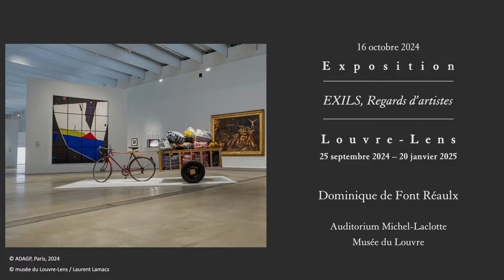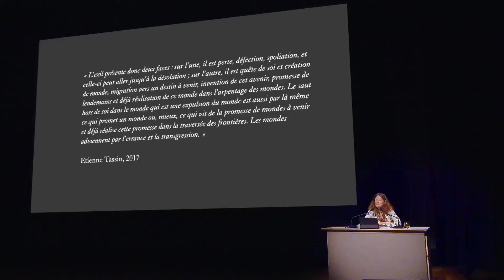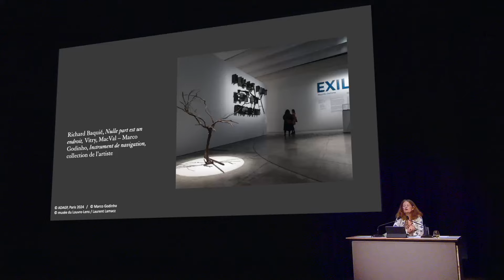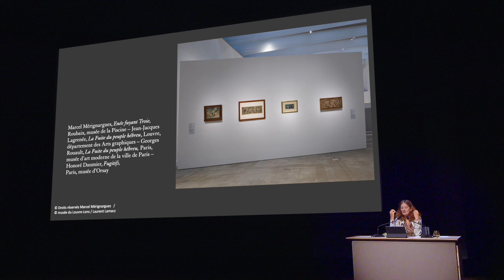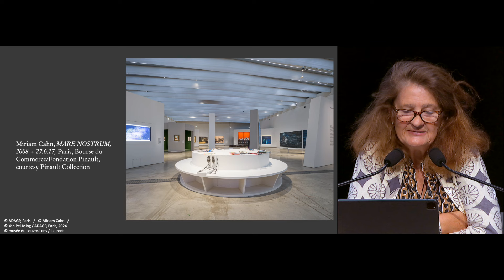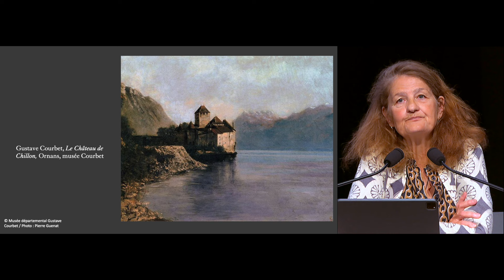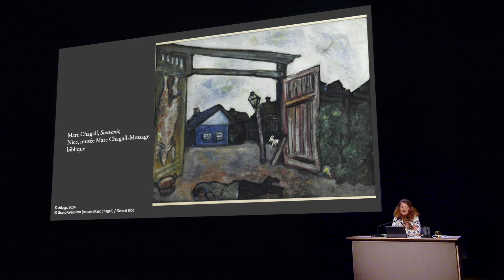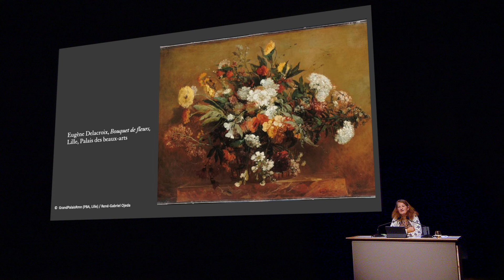Présentation d'exposition : « EXILS. Regards d’artistes »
Présentation de l'exposition « EXILS. Regards d’artistes »
Par Dominique de Font-Réaulx (musée du Louvre)
Que fait l’exil à la création ? Quelle forme la création lui donne-t-il ? L’exil rend-il la création différente singulière ? Nombreux sont les artistes qui ont connu l’exil pour un temps ou pour la vie. Nombreuses sont les figures artistiques et littéraires qui incarnent ce départ vers un ailleurs.
L’exposition interroge les liens entre création et sentiment d’exil. Dans un parcours qui évoque les exils dans leur diversité elle replace cet enjeu dans le temps long de l’histoire et de l’histoire de l’art. À partir des grands mythes et récits fondateurs ce projet adopte une vision pluridisciplinaire à la fois réelle et sensible fondée sur la manière dont les expressions artistiques dévoilent et illustrent l’expérience humaine de l’exil. L’exposition traverse les époques et les géographies faisant également une large part à la création contemporaine.

Exposition du 25 septembre 2024 au 20 janvier 2025
Au musée du Louvre-Lens